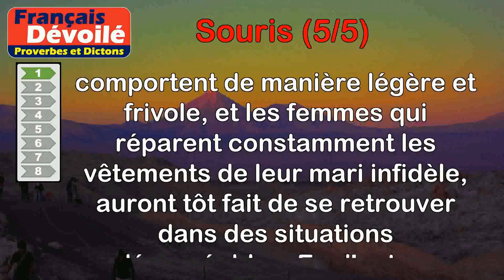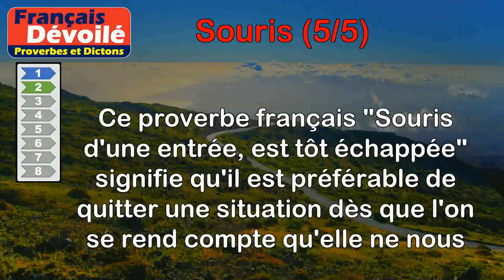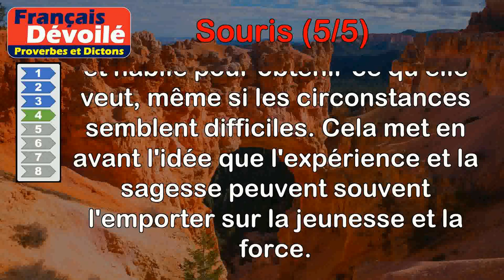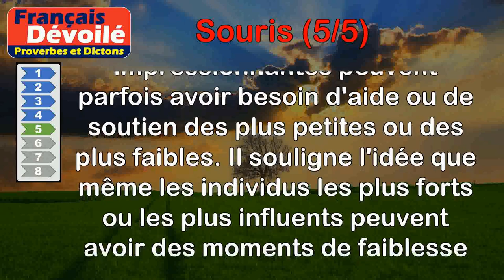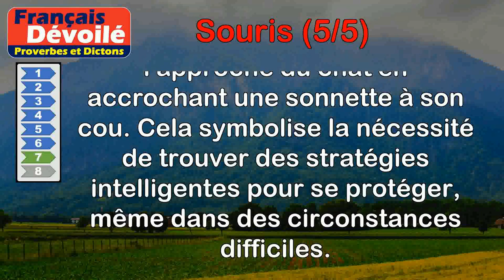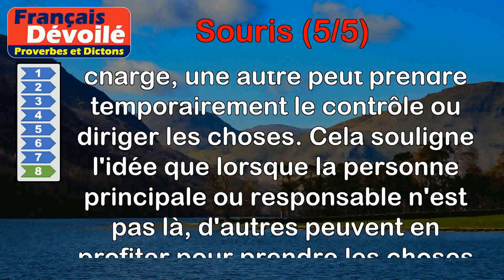Proverbes - Souris (5 de 5)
00:00 Introduction
00:07 Proverbe Provençal - Fille qui folâtre, souris qui ravaude, pour galant et chat feront vite un plat.
00:47 Proverbe Français - Souris d'une entrée, est tôt échappée.
01:31 Proverbe Français - Le chat qui chasse deux souris à la fois n'en prend aucune.
02:09 Proverbe Français - À vieux chat, souris tendrette.
02:43 Proverbe Français - Il n'y eut jamais si grand lion qui n'eut besoin d'une souris.
03:22 Proverbe Russe - Jeux de chats, larmes de souris.
04:05 Proverbe Kurde - Les souris ont tenu conseil, et elles ont décidé d'accrocher une sonnette au cou du chat.
04:58 Proverbe Kurde - Quand le chat n'est pas à la maison, la souris est le chef du logis.